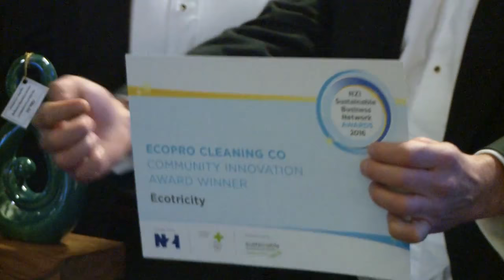NZI Sustainable Business Network Awards 2016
ChargeNet NZ is runner-up in the 2016 Sustainable Business Awards "Renewables Impact Award."